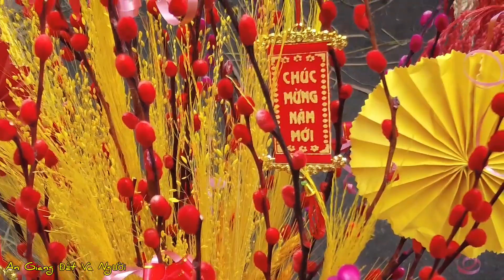Chợ Tết Long Xuyên biển người chen lấn kẹt xe trưa 29 tết cuối năm